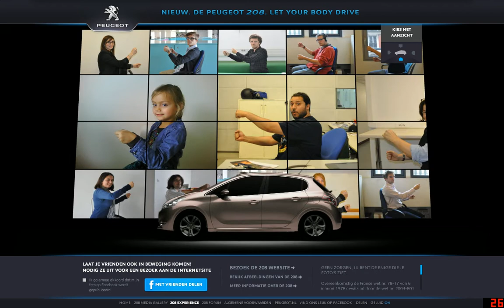Go Liv, Go Liv !!! @Peugeot 208 Experience Nederland 2012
Daarna opgenomen en opgeslagen mbv het programma FRAPS.